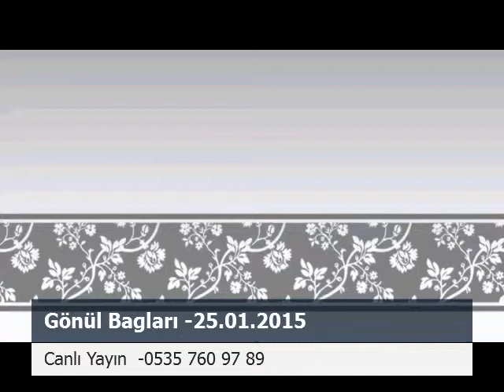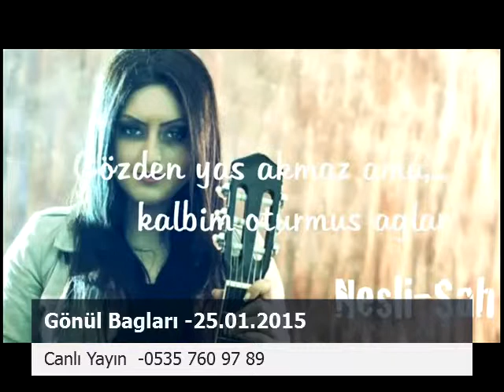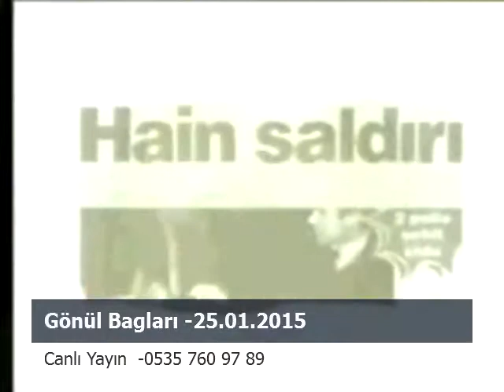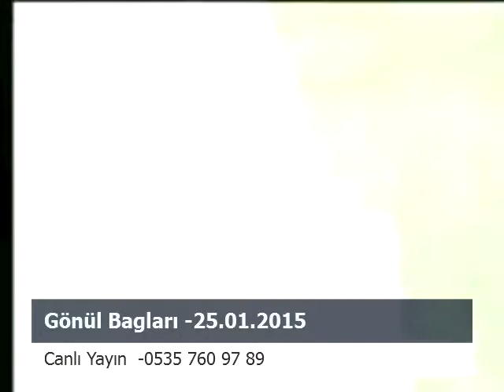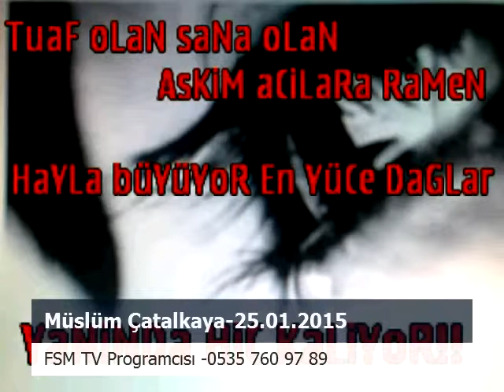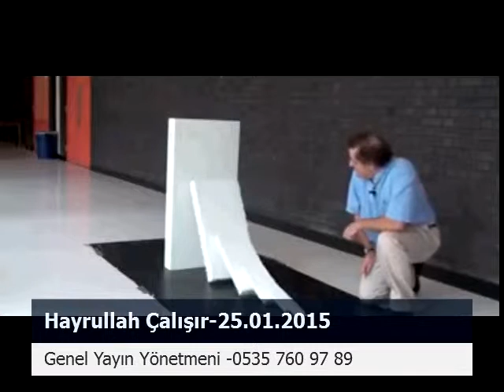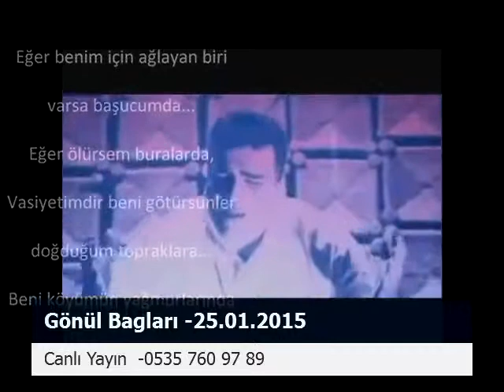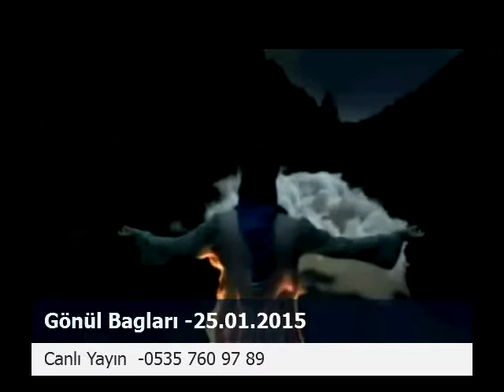Gönül Bagları 25 01 2015